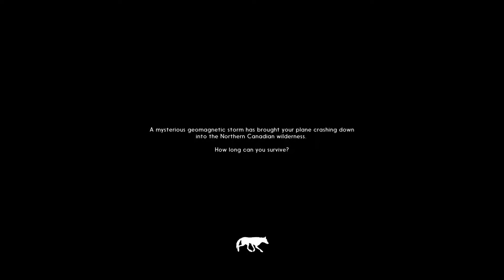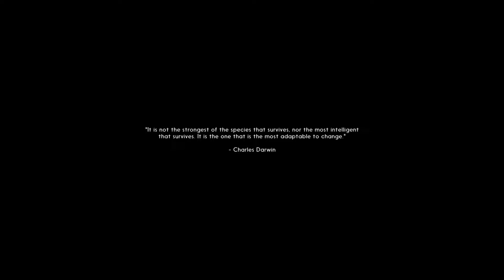TLD Interloper Attempt 1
First death in Interloper difficulty.